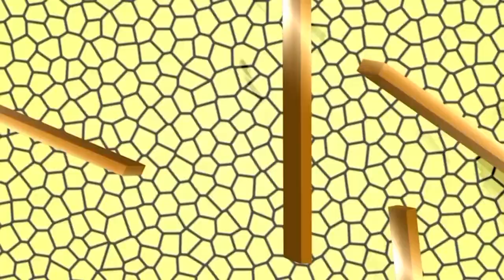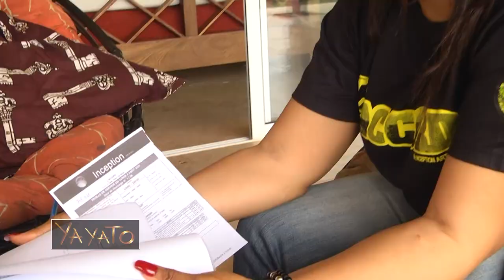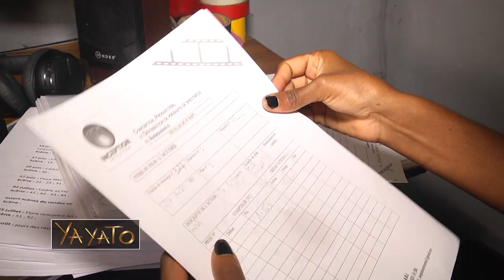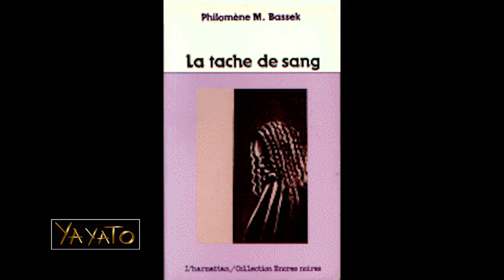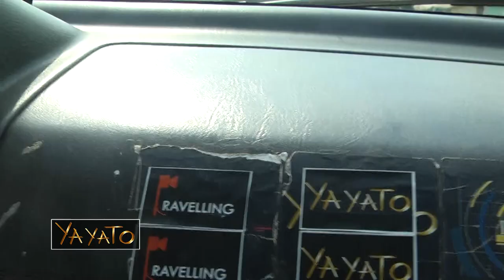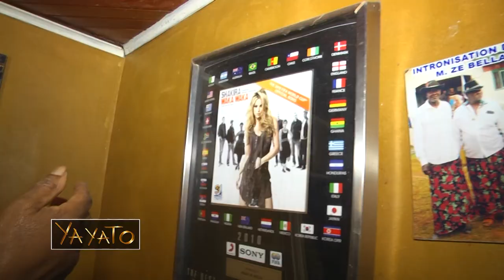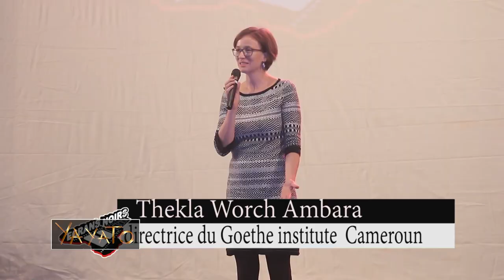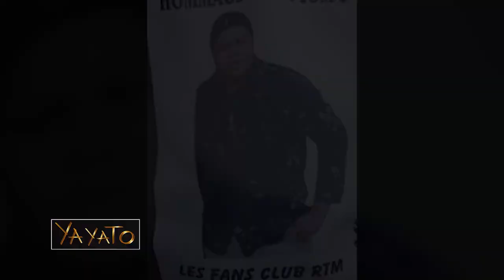YAYATO 6 ( saison 2 ) avec BASSECK BAKOBHIO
YAYATO 6 ( saison 2 ) avec BASSECK

Sa filmographie, ses écrans noirs, sa casquette d'écrivain, sa vie privée
Basseck Bakobhio est l'invité de YAYATO.

Les grandes victoires de la musique camerounaise: retour sur les faits/les actes qui ont fait rayonner le Cameroun sur le plan culturel. Ces grandes victoires: qu'est ce que ça a rapporté? Comment en avoir encore?
Les grandes victoires de la musique camerounaise, enquête exclusive.

L'histoire, l'œuvre de Tom Yoms grâce au pinceau d'Arol.

Koppo est dans ses mapanes avec Jean de Dieu Momo et monsieur le ministre se dévoile sur le plan culturel: ses livres préférés, ses films préférés, ses chansons préférées.

Nous vous emmenons dans les coulisses de fabrication du nouveau film de Franck Thierry Lea Malle L'ACCORD. Depuis 2021 nous avons suivi les préparatifs, les tournages, la post production, la sortie du film en salle. Document inédit, exceptionnel, exclusif